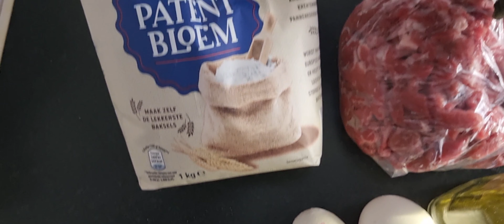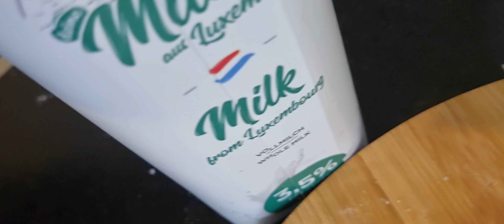sabaayad ama jabati iyo hilib ari oodkac ka faidesasho wacan 🙏😋